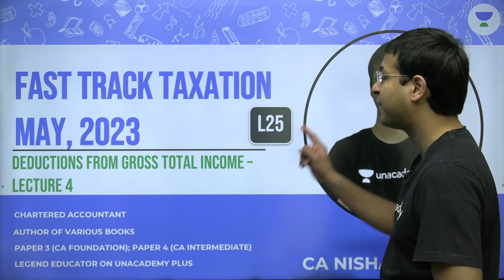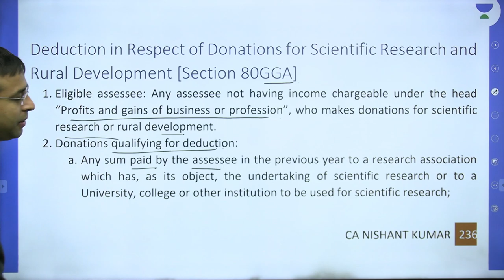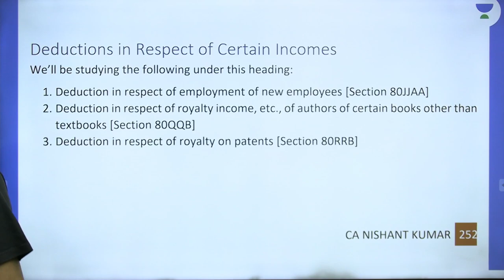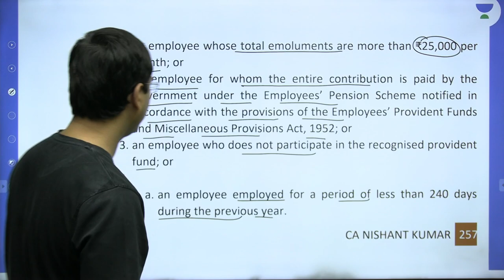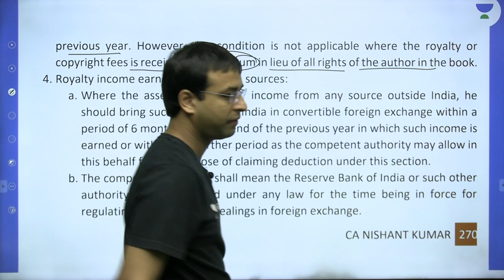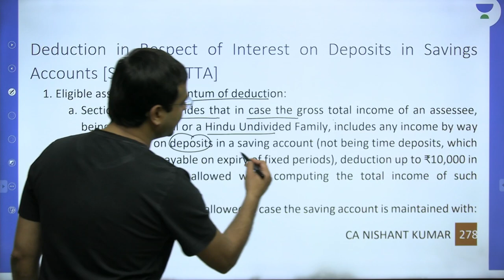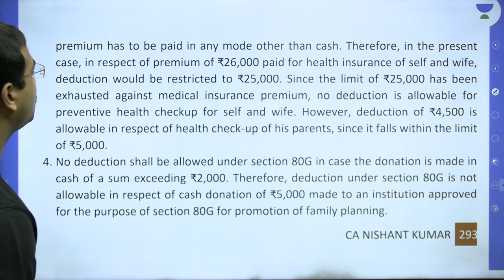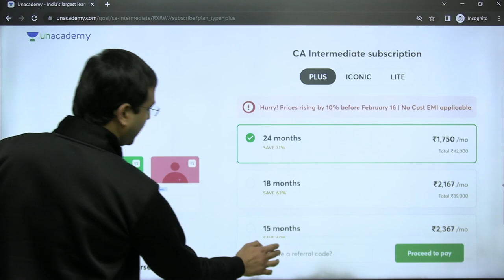Deductions from Gross Total Income | Lecture 4 | CA Intermediate May 2023 | Taxation | Nishant Kumar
In this session, Educator Nishant Kumar will be discussing about Deductions from Gross Total Income from Fast track Taxation Series.

You can enroll to Unacademy Subscription and get the following benefits:
1. Learn from your favourite teacher
2. Dedicated DOUBT sessions
3. One Subscription, Unlimited Access to Live Online Classes and Videos
4. Real-time interaction with best-in-class teachers
5. You can ask doubts in live online classes
6. Limited students in each Class
7. Download the videos & watch them offline